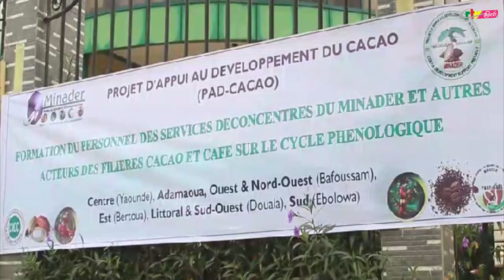Impact of climate change on cocoa farmers in Cameroon